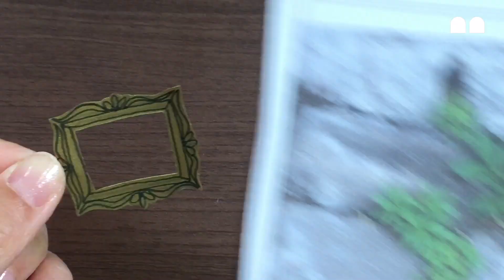[Pop-up#51] 예쁜 핑크색 의자가 있는 집~ 팝업북 만들기 | Making a pop-up book for pink chairs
예쁜 핑크색 의자가 있는 집~ 팝업북 만들기입니다~^^

기본적인 팝업 큐브 구조를 응용해서
다양한 가구들을 만들어보았습니다~

핑크색 의자와 식탁, 책상, 침대 등으로
꾸민 예쁜 집 팝업북입니다~